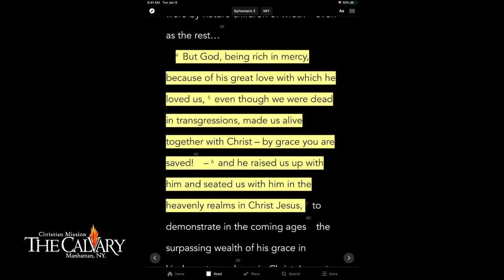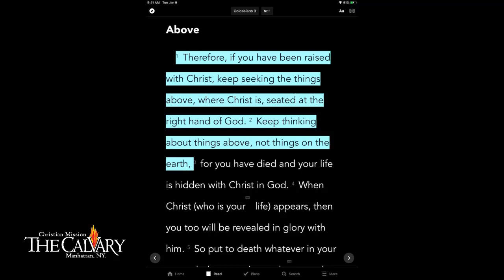The Right View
Mini-Series about doing God's Intentions and that we are seated in the heavenly realms with Him.